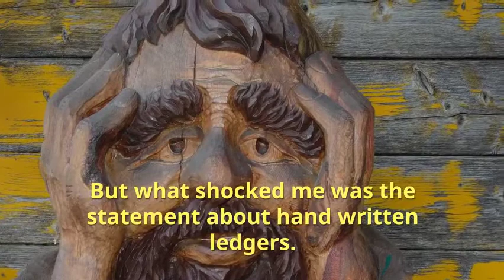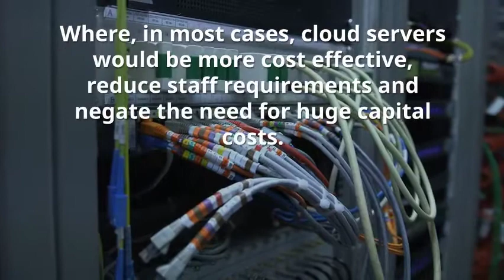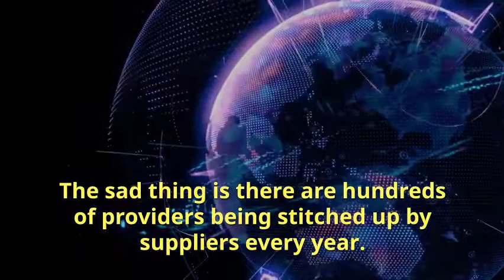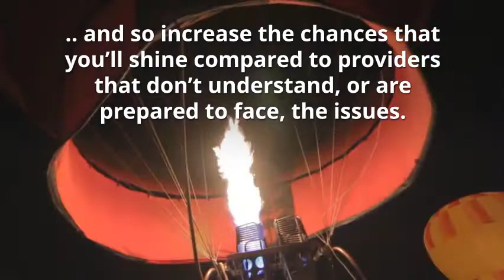Notices of Financial Concern in FE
about Notices of Financial concern in Further Education